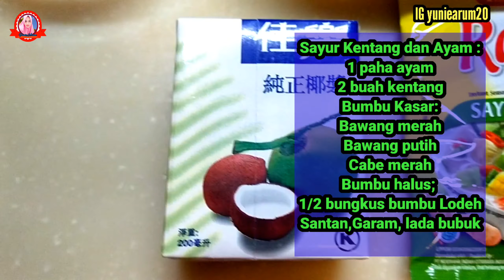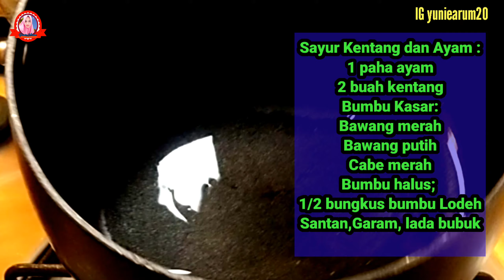Masakan Kentang dan Ayam yang bikin nagih, Wajib dicoba!! | Menu masakan sederhana sehari hari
Assalamualaikum sahabat semuanya semoga sehat selalu ya.. hari ini Yunie Arum membuat masakan kentang dan masakan kentang ini termasuk masakan kentang yang enak dan mudah.
Masakan kentang Hari ini aku olah seperti lodeh di Jawa. Masakan kentang atau olahan kentang bisa dimasak dengan berbagai macam cara seperti masakan kentang telur, masakan kentang dan ayam, masakan kentang santan, masakan kentang dan keju, masakan kentang dan sosis, masakan kentang dan telur puyuh, masakan kentang yang enak, masakan kentang untuk anak 2 tahun dan masih banyak lainnya.
Masakan kentang yang saya olah bahan2nya adalah;

Sayur Kentang dan Ayam :
1 paha ayam
2 buah kentang
Bumbu Kasar:
Bawang merah
Bawang putih
Cabe merah
Bumbu halus;
1/2 bungkus bumbu Lodeh
Santan,Garam, lada bubuk